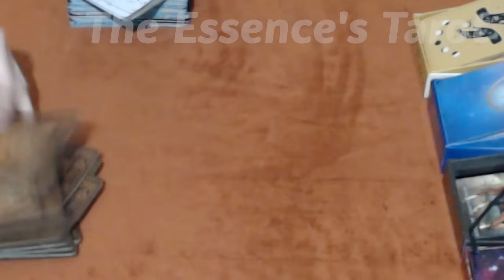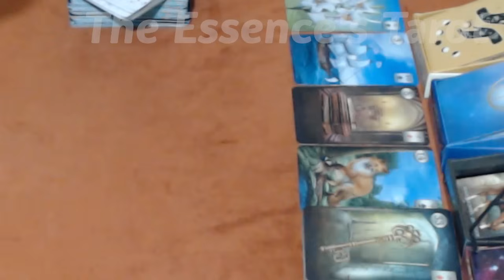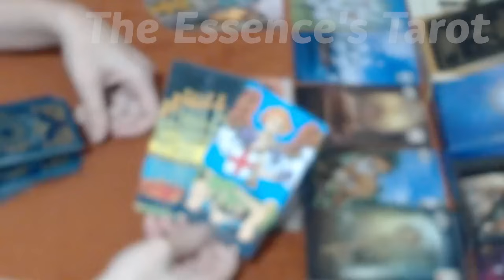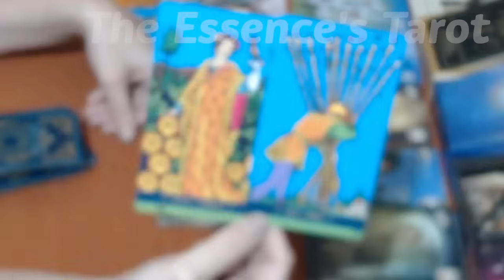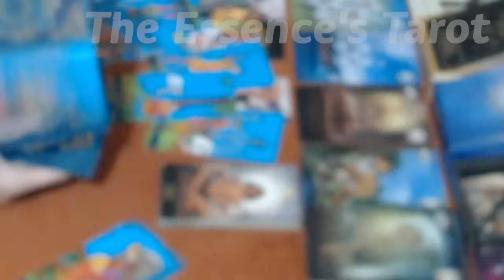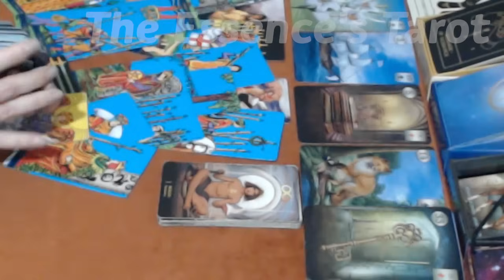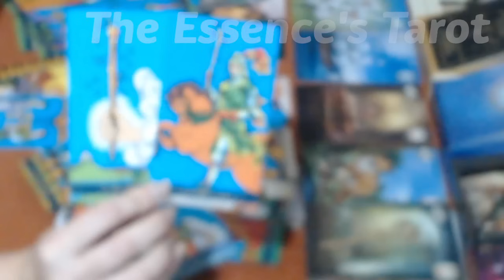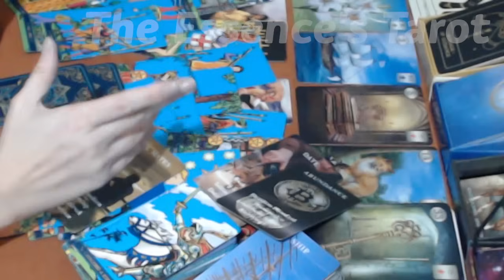AQUÁRIO ♒️ // ALTAS REVELAÇÕES! ⚡️😱 - UMA VIAGEM PRA UMA CONVERSA IMPORTANTE! ✈️😍-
🌞 Tiragem de tarô para a previsão semanal do signo de Aquário.
Leão
🌞 Caso você tenha ascendente, Lua, Vênus e Júpiter em Aquário no Mapa Astral a tiragem pode ser pra você.

☀️Terça-feira: 17H30 ou 18h (sempre confirmar na aba de comunidade).
☀️Quinta-feira: 13h.
☀️Sexta-feira: 13h.

* ORÁCULOS *

* Voice of the Souls Oracle

* Archangel Animal Oracle Cards

* Tarot waite clássico